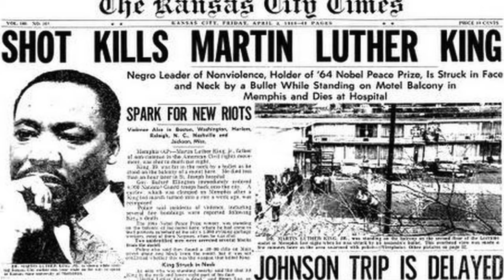BHM: Alvin Brooks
Learn about the Kansas City race riots through the eyes of Alvin Brooks, a lifelong civil rights leader who stood on the front lines.